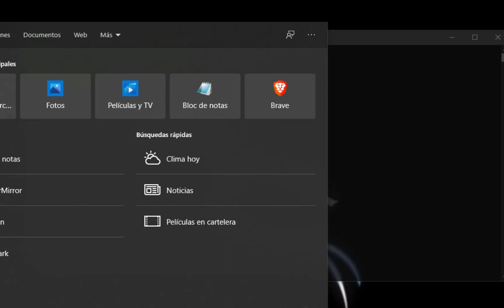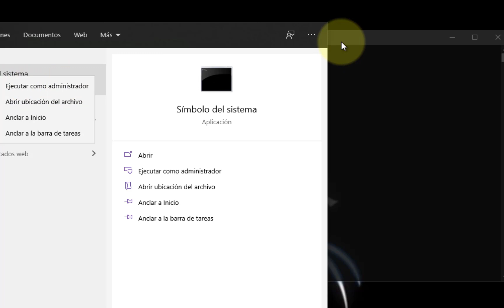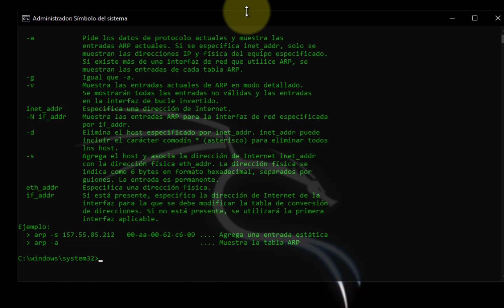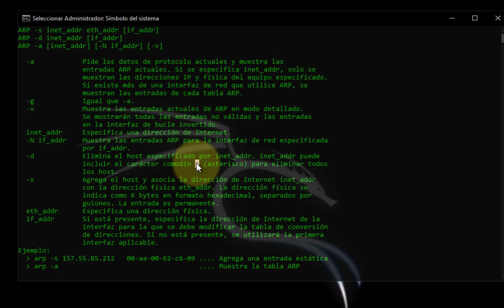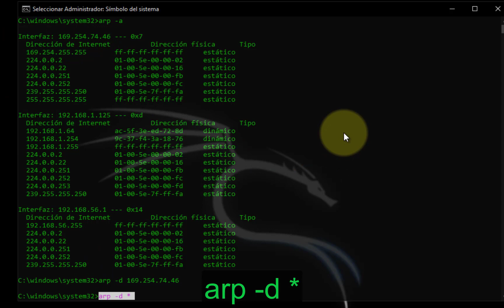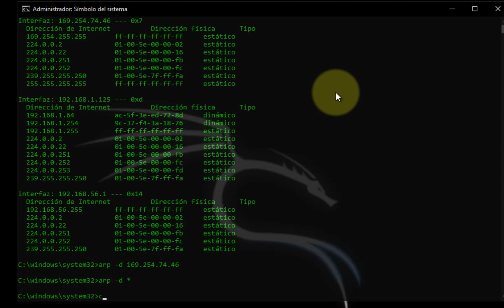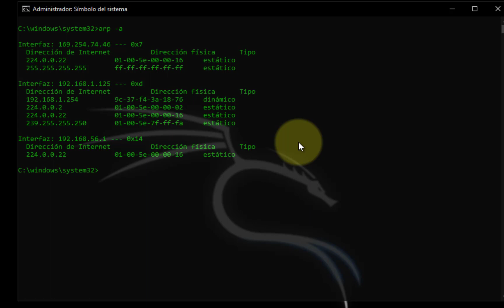Comando arp, Que Es y Para Que Sirve